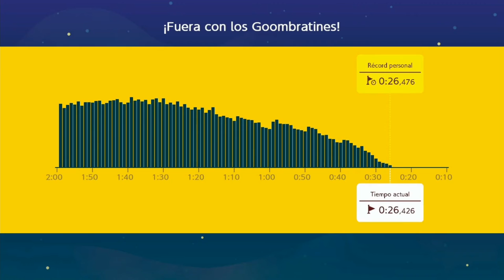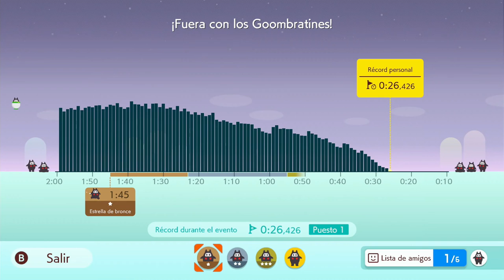Ninji Speedrun #16 (Goombud Bust-Up) in 26.426 [Final Rank: #1]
I ended 1st in Goombud Bust-Up, a Ninji involving the clown car. This run was pretty good but I could still save some more frames and get 26.3.
I used the ZL button remapped to Y to fire with Yoshi without having to repress the run button.